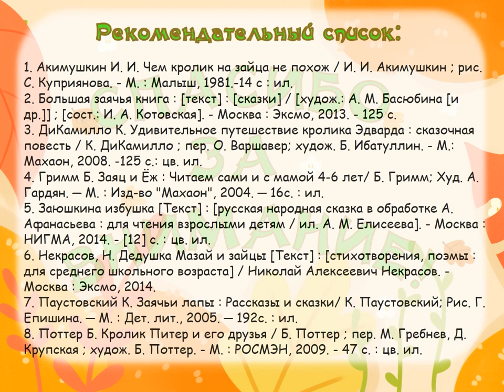Большая заячья книга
Сотрудники Детской библиотеки № 9 округа Майская горка подготовили обзор сказок классиков детской литературы, объединённых общим героем зайцем.